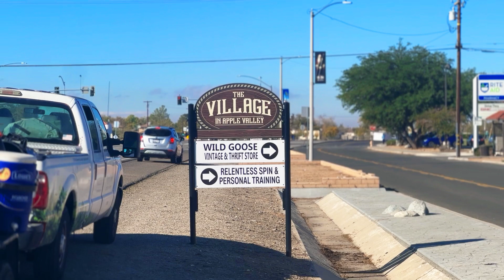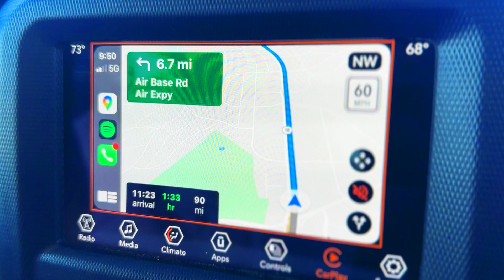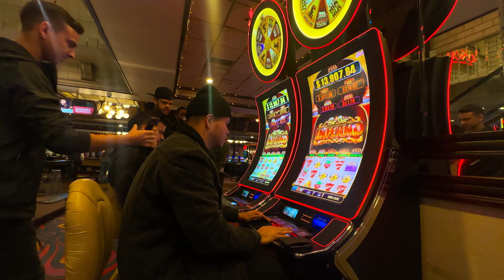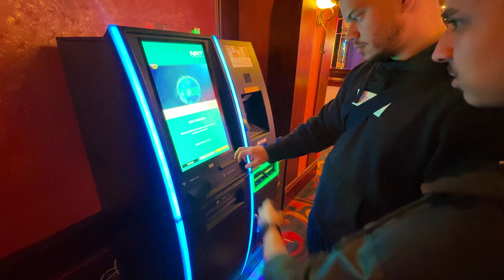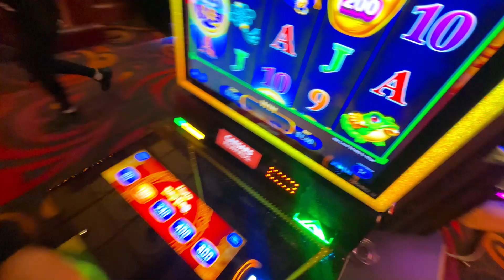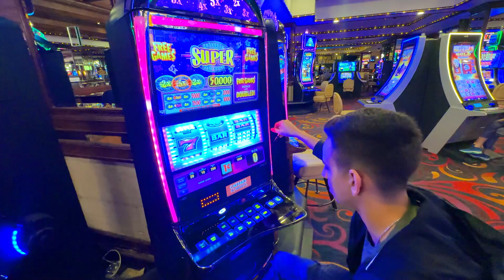VIAJEI PARA MAIOR MENOR CIDADE DO MUNDO SÓ PRA ISSO Ep.28 ‹Mario Vlogs›